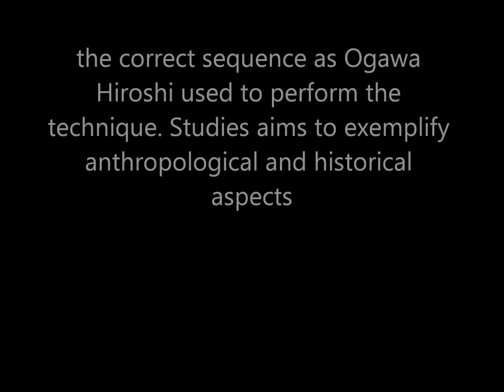Ogawa Ryu Daioikakubu - By Juliana Galende